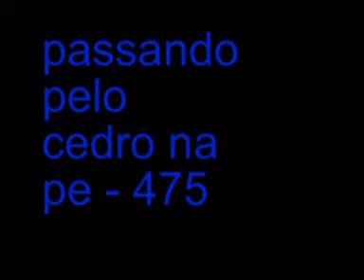CEDRO PERNAMBUCO NA PE- 475 DATA 11 / 05 / 2018 / MÊS DE MAIO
PASSANDO PELO CEDRO NA PE - 475 DATA 11 / 05 / 2018 MÊS DE MAIO MUNTO VENTO GENTE POR QUE O CARRO ESTAVA EM ALTA VELOCIDADE 80 KM